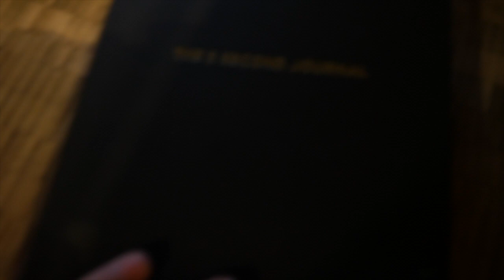135 DUMBBELLS | Ben Pakulski Spots me at Gold's Gym! (The Mecca) | Getting Sick at Cafe Gratitude 😣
What's going on guys! Welcome to todays video! I hope you guys had an awesome week! I recently went to Cali for a week and manages to get an awesome push day with my friend Brigitte! I also low key ran into Ben Pakulski lol! He spotted me when I went for the 135 Dumbbells and it was awesome haha!

personal development law of attraction shark tank coach tony robbins

 venice golds gym weight loss how to lose weight transformation